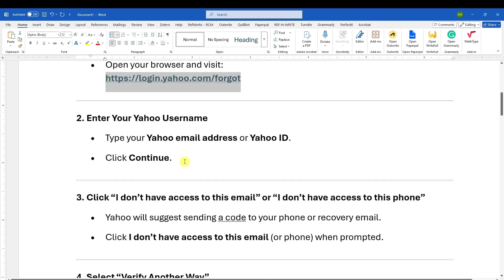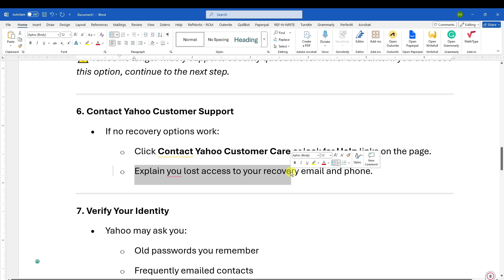How To Recover Yahoo Account Without Phone Number Or Email | Problem Solved (2025)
Lost access to your Yahoo account and don’t have your phone number or recovery email? 😓 No worries — this updated 2025 guide shows you exactly how to recover your Yahoo account without them! ✅📧

🔐 In this step-by-step tutorial, you’ll learn:
✅ How to recover your Yahoo account using the “Try another way to sign in” option
✅ What to do if you forgot your recovery options entirely
✅ How to contact Yahoo Support directly
✅ How to verify your identity manually (2025 method)
✅ Tips to prevent losing access again in the future

📆 Updated for 2025 Yahoo Security & Recovery Process
🛠️ Works for personal, business, and older Yahoo accounts